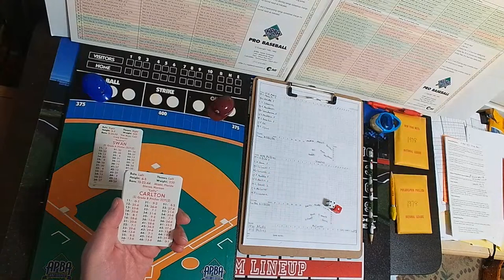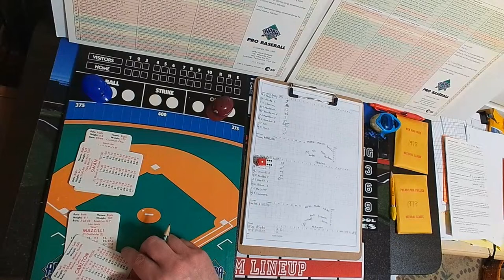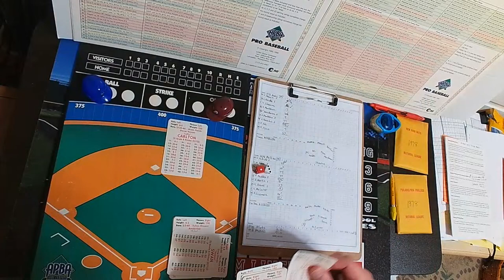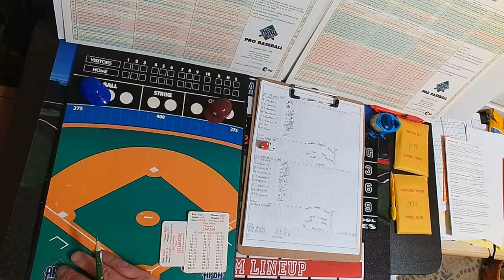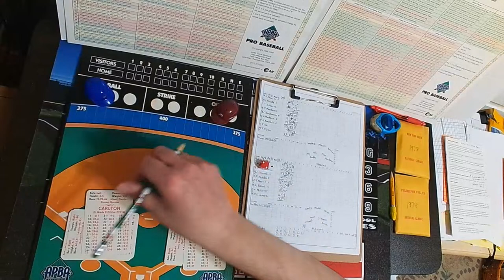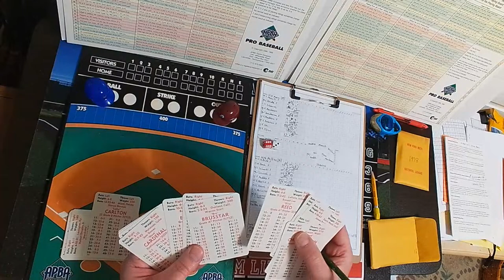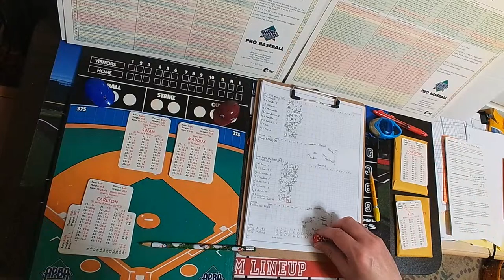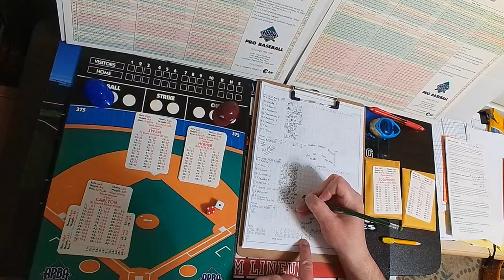APBA Baseball Game Card & Dice - 1978 Mets vs Phillies NL East Region Doubleday Cup game 1 of 5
Our first matchup in the 1978 Doubleday Cup Best of 5 NL East Region

New York Mets vs Philadelphia Phillies

First pitch is next :-)